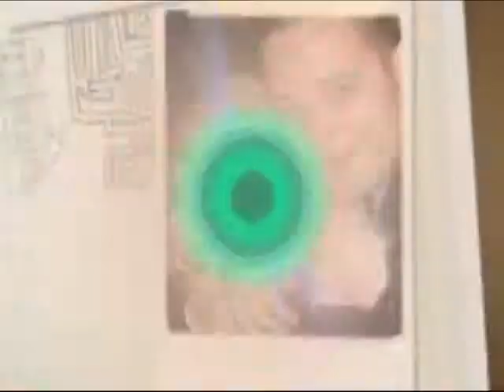Jani - Life is BEAUTIFUL!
I love this girl so much. I've followed her since I can remember. She's beautiful! I made this after reading "January First." It was such a good book!
I think this song describes Jani's story. "When you run into my arms, we steal a perfect moment, Let the monsters see you smile." "We don't need to understand, there are miracles"
To Michael and Susan: You guys are AMAZING. Stay strong! I pray for your family every day. This video is for you; a celebration of your wonderful daughter.